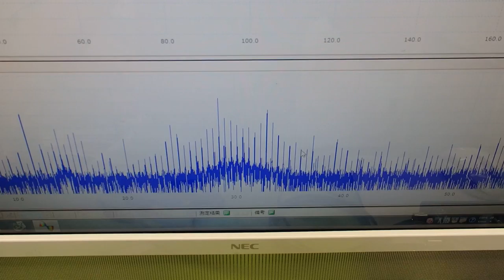‹メガヘルツの超音波発振制御›技術 ultrasonic-labo